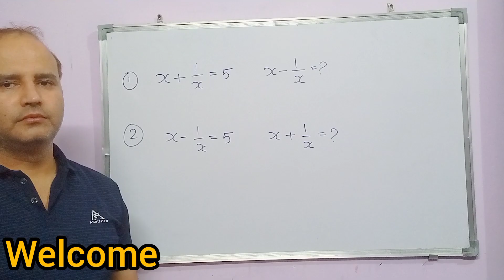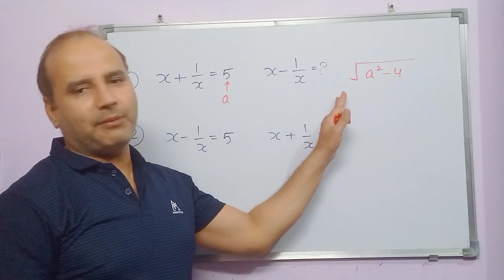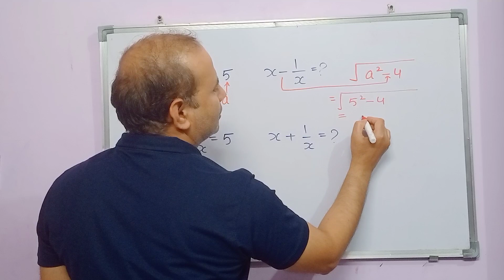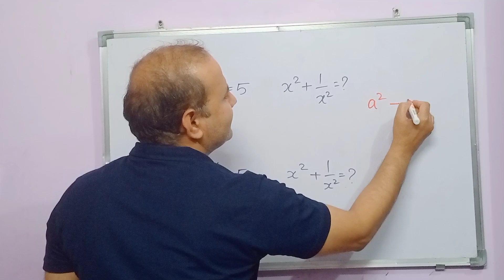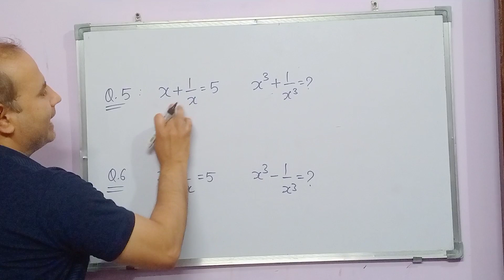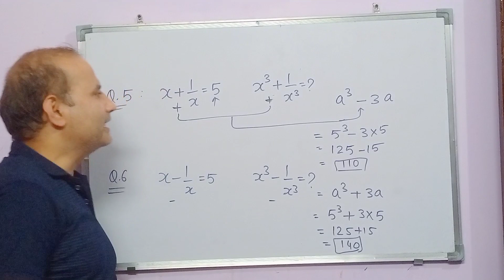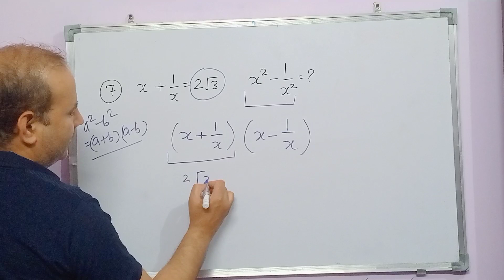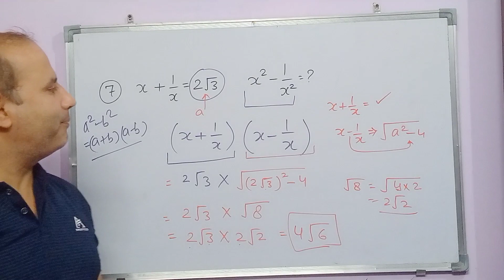Algebra Concepts I Algebra Short Trick I Maths Tricks I Maths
इस video मैं आप algebra के important questions को आसान तरीके के हल करना सीखोगे II

algebra
algebra tricks
algebra tips
algebra expressions solution
algebra questions
algebra tricky solutions